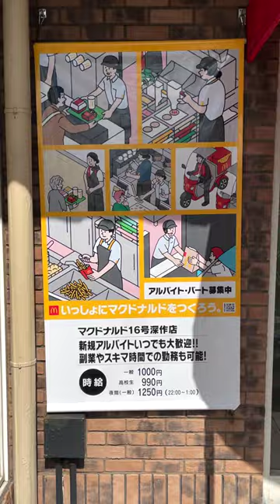Breakfast at a Japanese McDonald’s